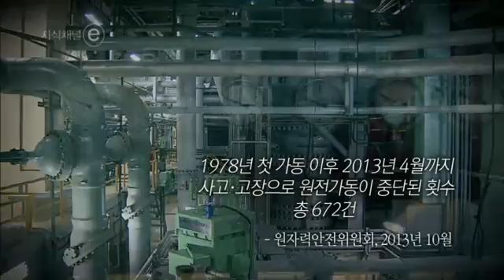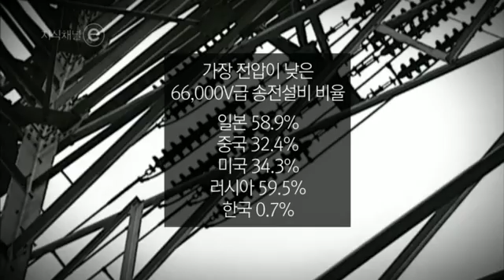지식 English 2 - Unit 101. 전기가 내게 오기까지_#001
Unit 101. 전기가 내게 오기까지